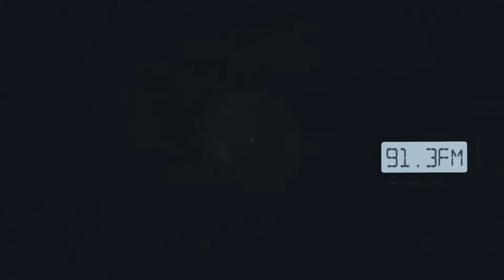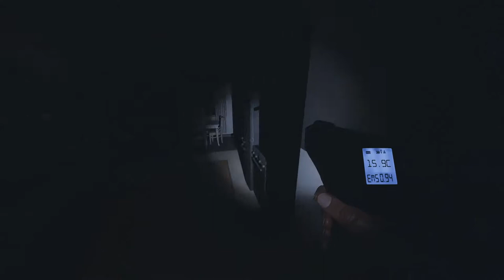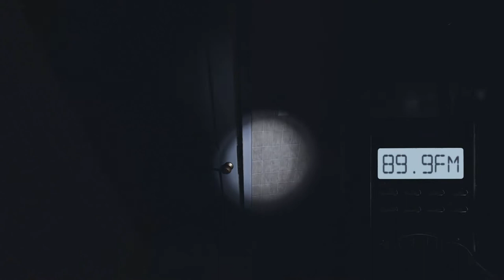Gamerbug & co. Plays... Phasmophobia - "Elizabeth Taylor?"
More ghost hunting in the Steam/PC game Phasmophobia.

Me, Oksana and Chris take on a spook in Ridgeview Road, who goes by the name of Ms Jackson, though that soon get forgotten by Chris.